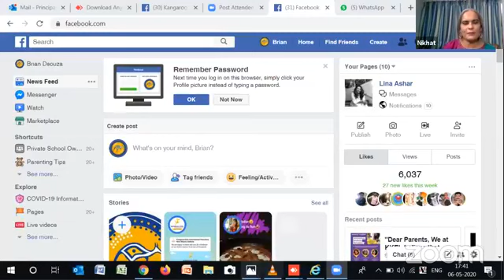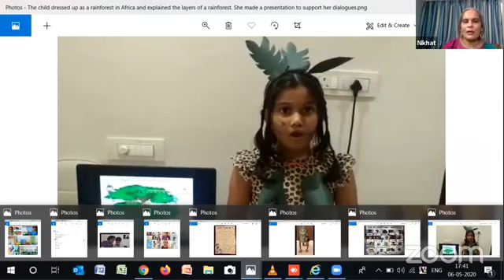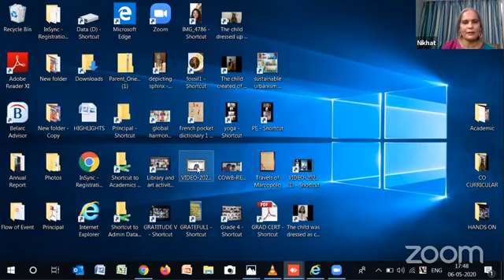Missed the live session with Ms. Lina Ashar and key members of our school leadership,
In case you missed joining our live session, here's the link to the live session where Ms. Lina Ashar  and
key members of our school leadership who have helmed the virtual learning experience for our children to keep their learning journey intact.